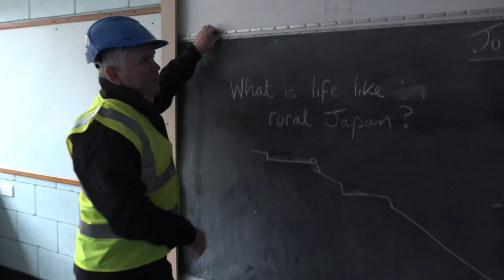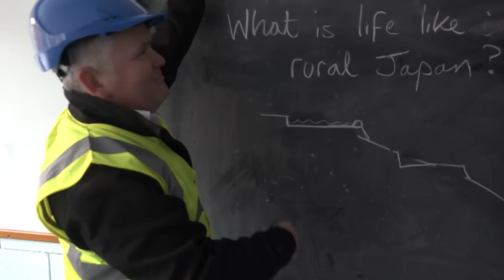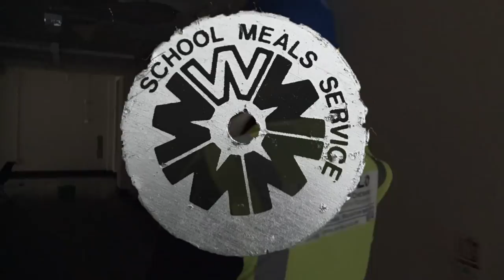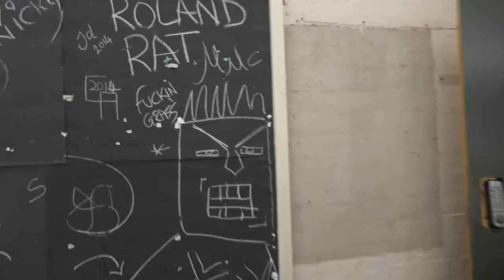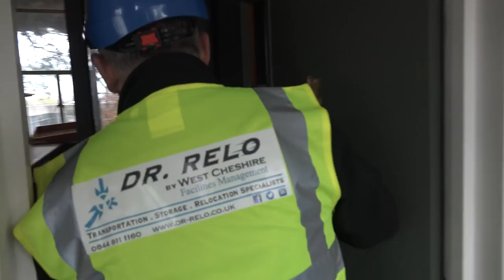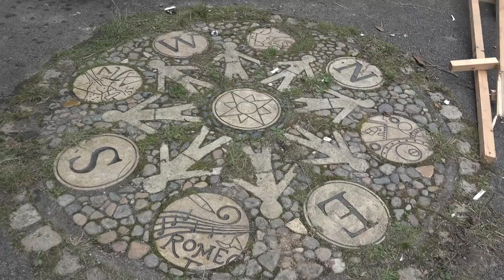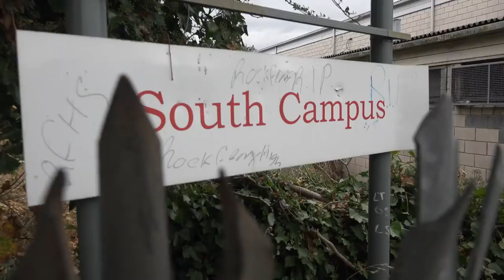Goodbye Rock Ferry High School - Gone but never Forgotten! 2.019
A nostalgic tour of Rock Ferry High School through my eyes as i remember it. 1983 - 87 hope you enjoy it... join the Facebook Group and share your experience.